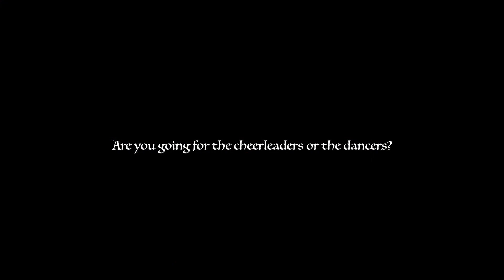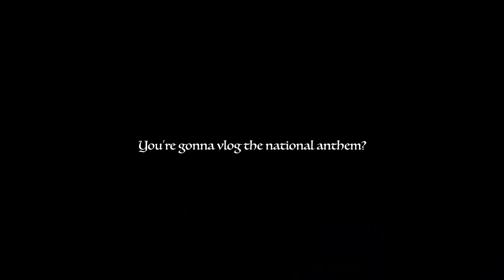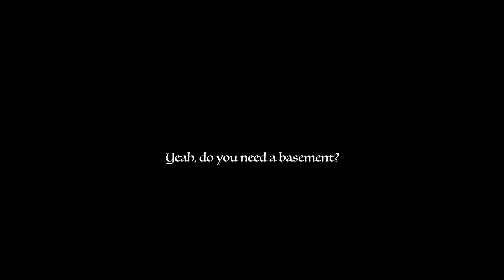Vlogmas Day 21--Dog Fight while Rollerblading/Basketball Game With Brielle